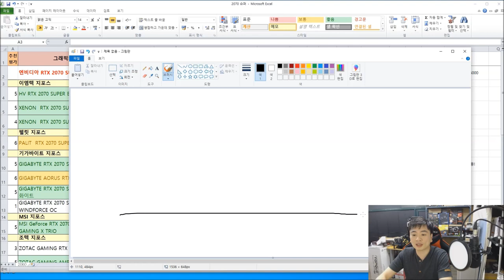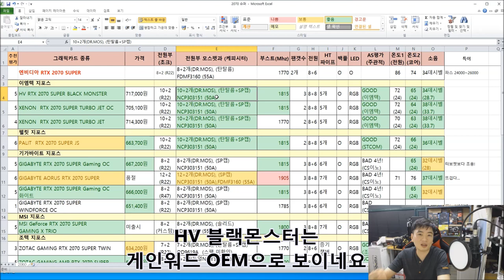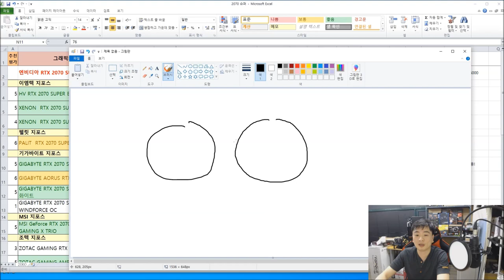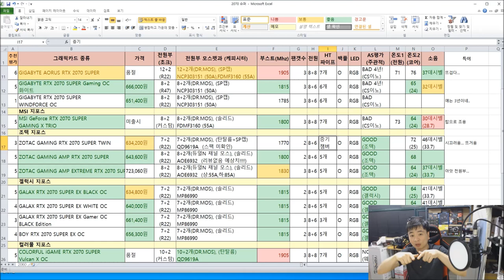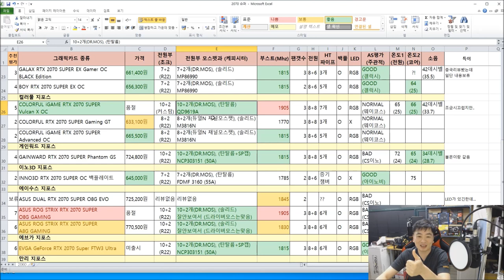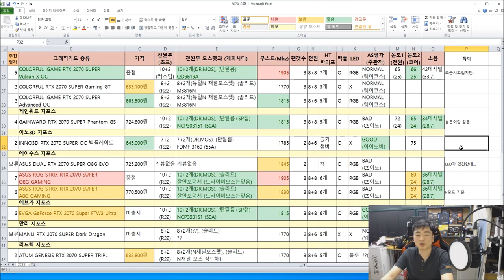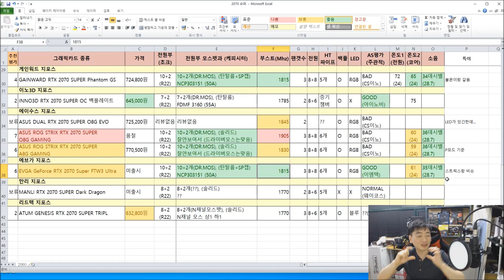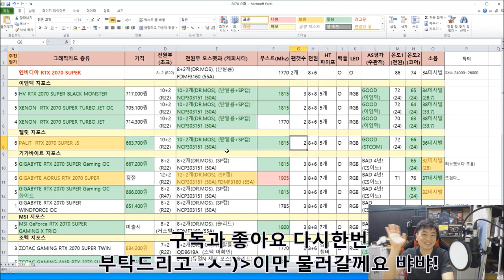표로 한눈에 보는 RTX 2070 슈퍼 품질 비교표! - 신성조 (가성비가 좋은 2070S 는 어느 제품일까?)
RTX 2070 SUPER 제품의 품질 비교표!
03:41 이엠텍
05:38 펠릿
06:46 기가바이트
09:54 MSI
11:12 조텍
14:10 겔럭시
16:10 컬러풀
18:26 게인워드
19:01 이노3D
19:46 에이수스
22:46 에브가
23:42 만리
24:16 ATUM
25:20 총평 및 추천